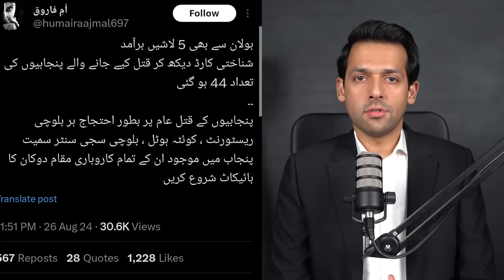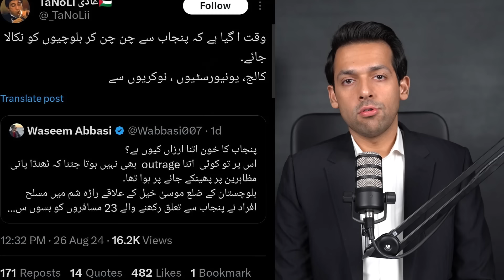Punjabis in Balochistan & Baloch Nationalism | Syed Muzammil Official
This video dissects the current happenings in Balochistan that took place on the night of 25th August. Currently on social media, it has sparked a debate of expelling Baloch’s from Punjab in the light of these occurrences.
This video explains the background of the current Baloch Nationalist movements in Pakistan and also the solution to the grave problems of Balochistan.